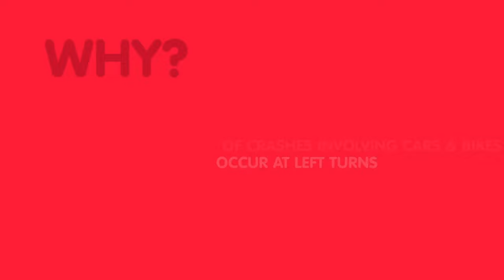The Left Turn - Anna Meares Safety Scenario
Dual Olympic Champion Anna Meares shows both riders and drivers how to look out for each other when a car turns left. Simple communication can help avoid a painful ending.